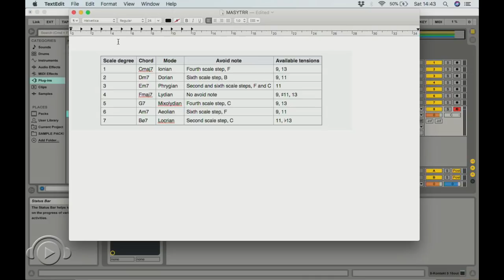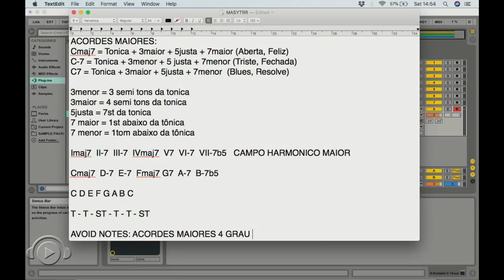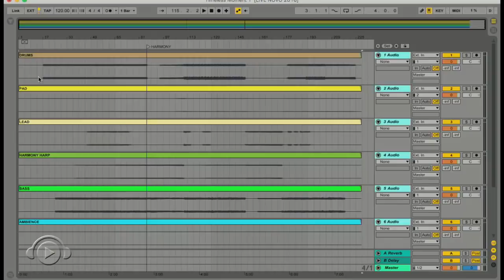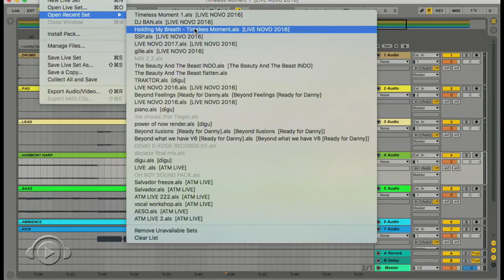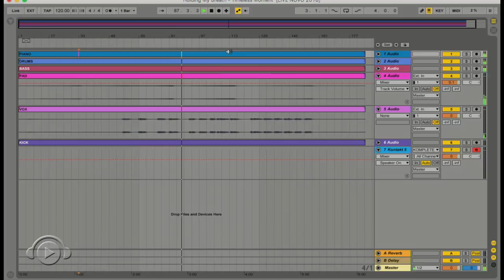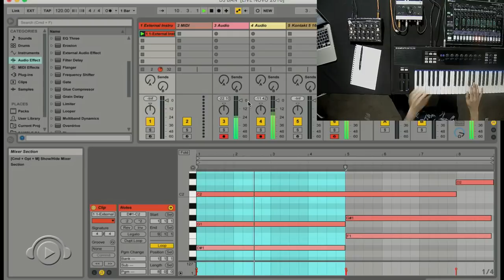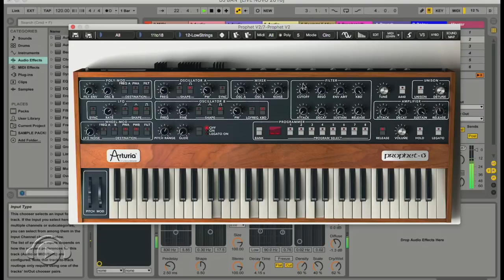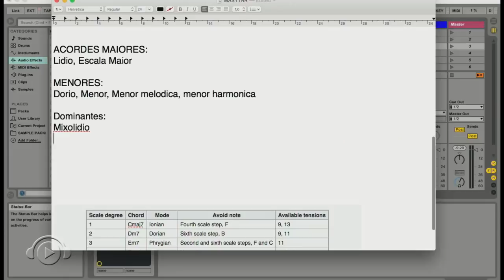TÉCNICAS PARA DRIBLAR O BLOQUEIO CRIATIVO com TIAGO DE RENOR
“TÉCNICAS PARA DRIBLAR O BLOQUEIO CRIATIVO"
Harmonia funcional como estudo das emoções que os acordes transmitem para o ouvinte.